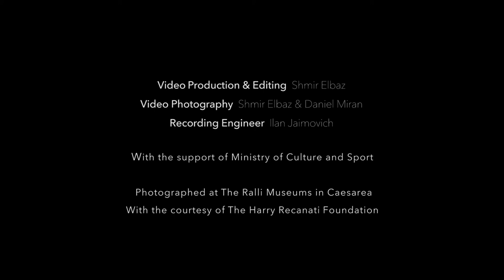Alma I Vida I Korason - Esta Noche, Sivan Goldman - Soprano, Daniel Akiva - Guitar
Alma I Vida I Korason
Sivan Goldman - Soprano
Daniel Akiva - Guitar
Esta Noche (Tonight) is a sad lullaby song, in which the singing mother is weeping about the sorrows in her life. This song is included in the time travel project - Alma I Vida I Korason - among a wide variety of Ladino songs, which were arranged and composed by Daniel Akiva throughout his lifetime. Joining him with exquisitely delicate interpretation and elegance is soprano Sivan Goldman. The musical connection between Daniel and Sivan brings out the art of ancient Jewish traditional music in its pure simplicity, delicacy and charm.

Credits:

Daniel Akiva: Guitar, Music & Arrangement
Sivan Goldman, Soprano
Video Production: Shmir Elbaz
Video Photography: Shmir Elbaz & Daniel Miran
Recording Engineer: Ilan Jaimovich
Photography: Shavit Vos

With the support of the Ministry of Culture and Sport.

Photographed at The Ralli Museums in Caesarea with the courtesy of The Harry Recanati Foundation.

(English & Hebrew translation follows)

Esta Noche
(Poem By Avner Perez)

Durmete mi alma
Durmete ojos de la kara
Esta noche tambien
Kedaré yo sola.

Esta noche tambien
No kere tu padre
Amostrar su facha.
Ma tu, ijiko mio, durmete agora.

Onde va arrastando
Kuando la luna se eskonde
Detras de las nuves?
Un amor muevo le siega sus ojos!

Durmete mi alma

Amanyana viendrá tu padre
Te dará un abraso.

Durmete mi alma
Esta noche tambien
Me kedí sola, tan sola.

(English translation: Dr. Talia Trainin)

Tonight

Slumber you, my soul;
Slumber, you light of my life.
Tonight all the more
I shall be left alone.

This night once again
Your father is averse
To show his face.
But you, my little son, are safe ashore.

Where shall he drag his feet
When the moon doth hide her face
Behind the heavy clouds?
A new love doth blind his eyes!

That tomorrow shall your father come
And fold you in his arms.

As tonight, all the more,
I was left alone, oh! so alone

(Hebrew translation: Avner Perez)

שיר ערש

נִשְׁמָתִי, בְּנִי, הֵרָדֵם נָא
הֵרָדֵם נָא אוֹר עֵינַי.
גַּם הַלַּיְלָה בְּנִי נוֹתַרְתִּי
לְבַדִּי לְמַכְאוֹבַי.

גַּם בְּלַיְלָה זֶה אָבִיךָ
לֹא יֹאבֶה הַרְאוֹת פָּנָיו.
אַךְ אַתָּה בְּנִי, הֵרָדֵם נָא,
הֵרָדֵם נָא בֵּן נִלְבָּב.

אָנָה יְשׁוֹטֵט, כְּשֶׁסַּהַר
מִתְחַבֵּא בְּסֵתֶר עָב?
אַהֲבָה וַדַּאי מָצָא לוֹ
מְסַנְוֶרֶת אֶת עֵינָיו.

יוֹם חָדָשׁ יָאִיר, וְאַבָּא
יְחַבֵּק אוֹתְךָ אֲזַי.

לְבַדִּי לְמַכְאוֹבַי.